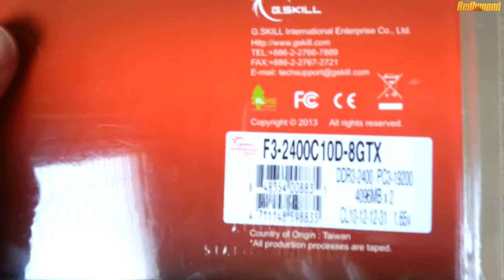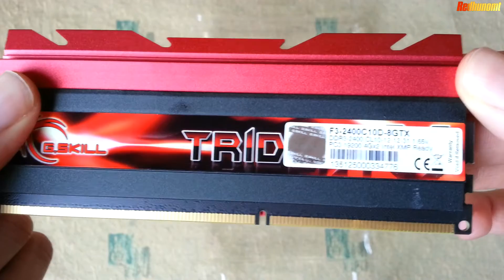G.SKILL TridentX 8GB 2400MHz DDR3 Unboxing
F3-2400C10D-8GTX